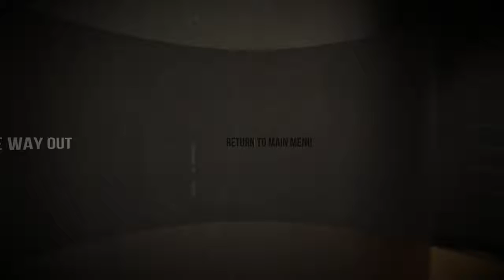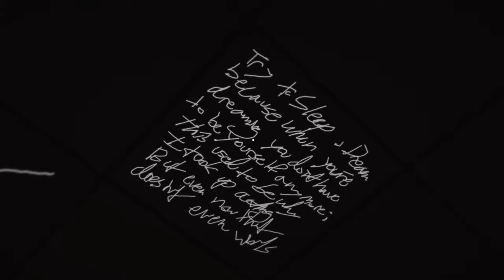Absolutely Fascinating||Awkward Dimesions Redux Part 1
Still working on an intro. Seriously sorry about the irregular upload schedule.